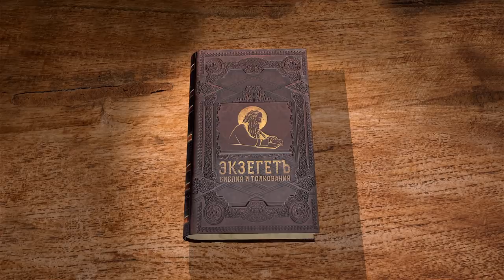ГИМН ЛЮБВИ. 1-е Послание к Коринфянам. Глава 13. Протоиерей Олег Стеняев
Библейский портал Экзегет.ру продолжает цикл лекций со священником Олегом Стеняевым на 1-ое Послание апостола Павла к Коринфянам. Сегодня читаем главу 13 о
необходимости и важности любви.

🔸 Дар без любви - ничто
🔸 Любовь лучшая из даров
🔸 Любовь - сущность Бога
🔸 Добродетели: вера надежда любовь
🔸 Превосходство любви

📜 Читать 1-ое Послание к Коринфянам глава 13 (с толкованиями)